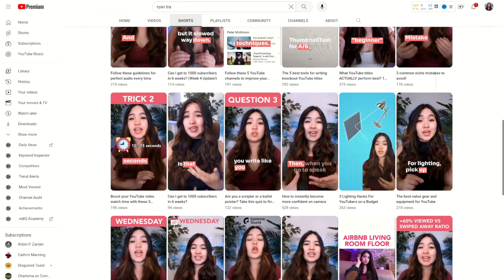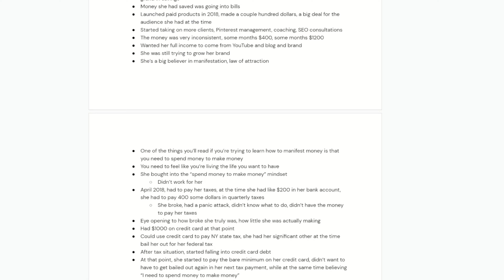Can I Get Monetized on YouTube in 90 Days - Day 1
1 goal. 90 days. Can I do it?

If I can pull it off, it'll be the craziest thing I've ever done

TIMESTAMPS:
00:00 - Intro
00:20 - YouTube Monetization
00:47 - How Close I Am
01:03 - The Game Plan
04:35 - Bloopers

STARTING OVER ON YOUTUBE | why I left my 22K subscribers behind

THE BEGINNER'S GUIDE TO YOUTUBE
Discover your niche, build your studio, craft compelling videos, unlock the YouTube algorithm, and more as you embark on the journey to monetization

SHOP EQUIPMENT:
Sony ZV-1 Camera
Rode Microphone
LED Accent Light
Flexible LED Light Panels
White Umbrellas